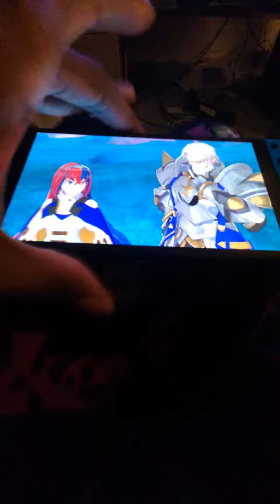Highlight 47:54 - 52:54 from Fire Emblem Engage Stream ! chapter 20 pt 2